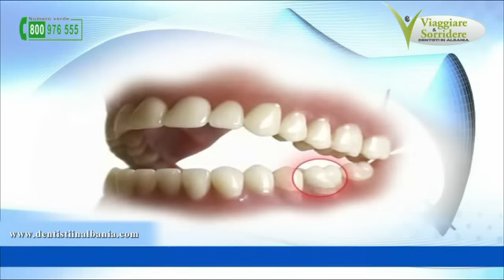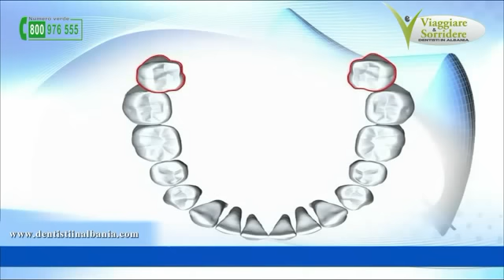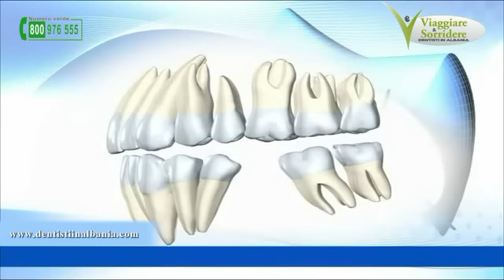Estrazione del dente.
Estrazione del dente, consigli utili per il periodo post estrattivo di un dente normale o del dente di giudizio.